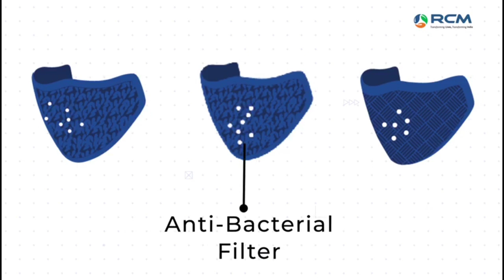Presenting RCM MULTI LAYER MASK